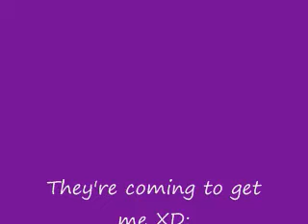Angry Mob of Anime Remix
The muses I write fanfics for are pissed, and they have revolted against me! I got the idea to do this from darklord62892. Hilarity ensues. This is the Remix of the original. Credit to Techmo for the Fatal Frame clips.